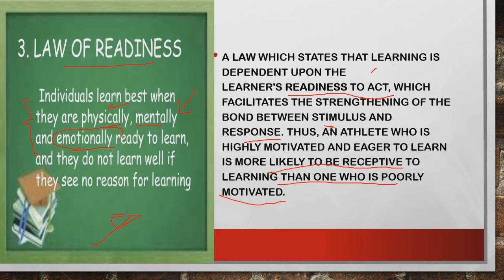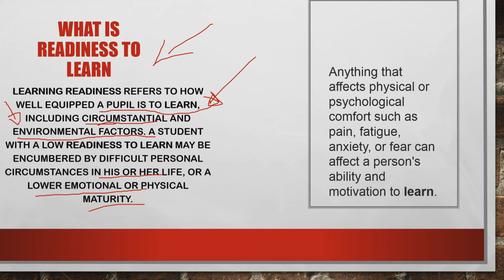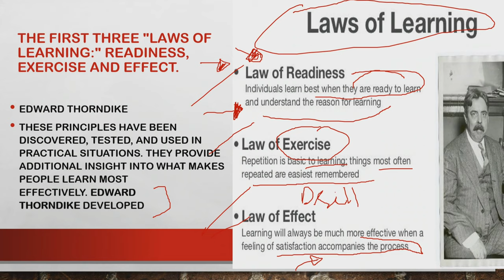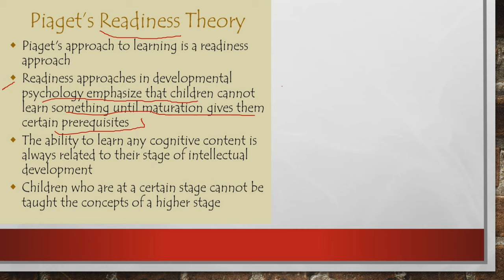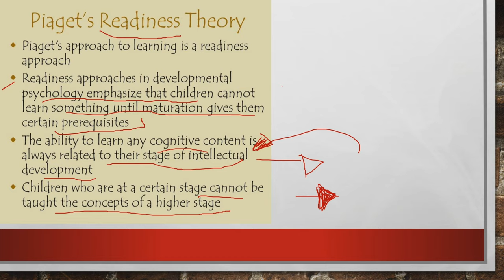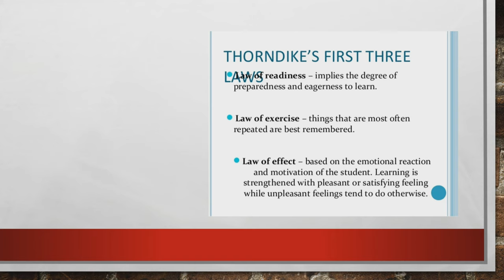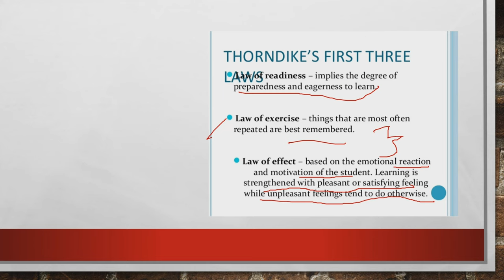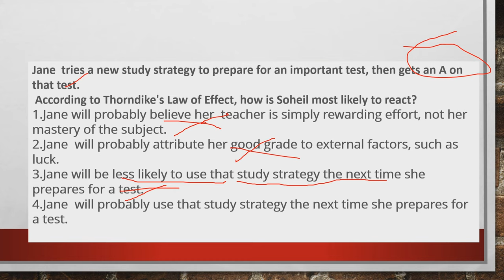TLS PEDAGOGY: Laws of Learning: Law of Readiness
The recent most batch who appeared for TLS PEADAGOGY  informed that they got some questions based on this topic.
I have explained the concept in detail. I have also included a sample question at the end.
Hope you get the benefit from this vidoe.